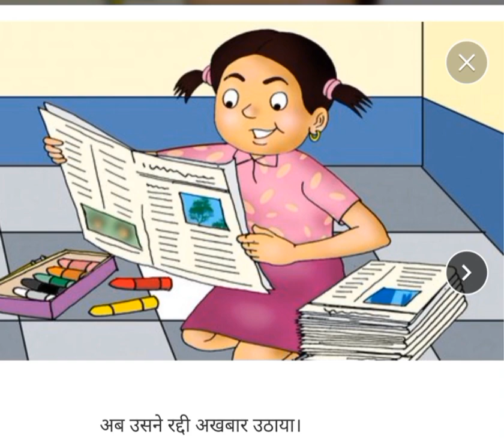छुनछुन की छतरी कहानीlChhun Chhun ki Chhatri|Reading Campaign Ki Kahani|कक्षा 1,2